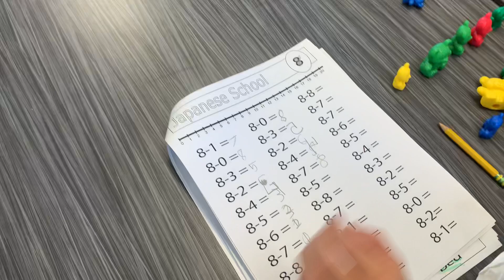Japan unit 2022